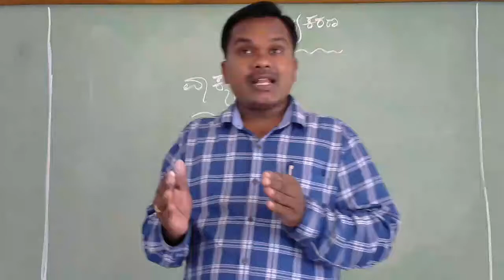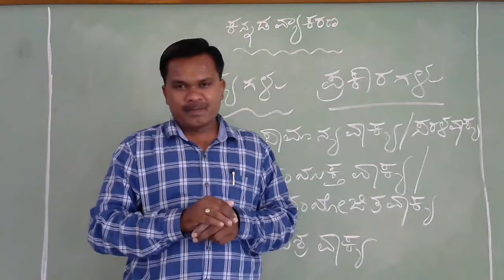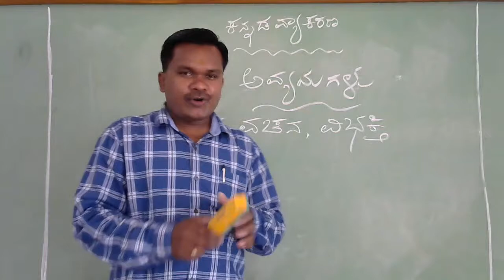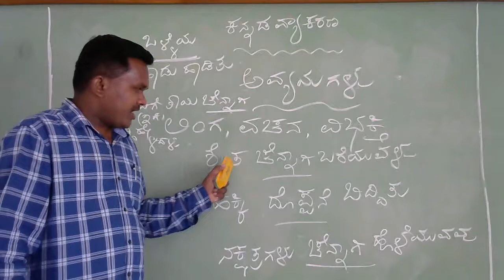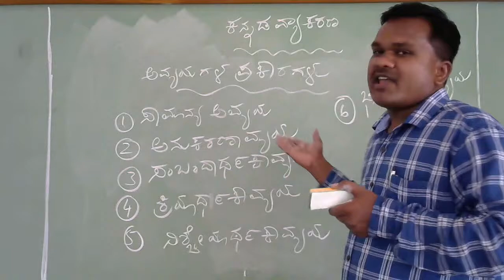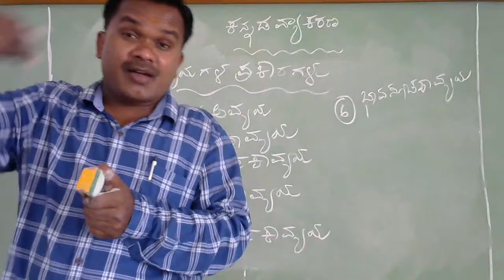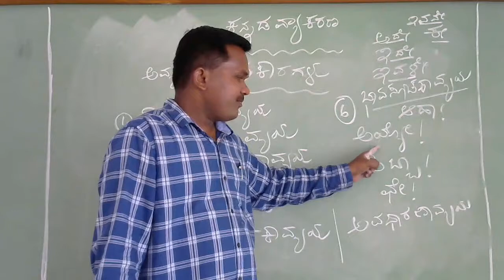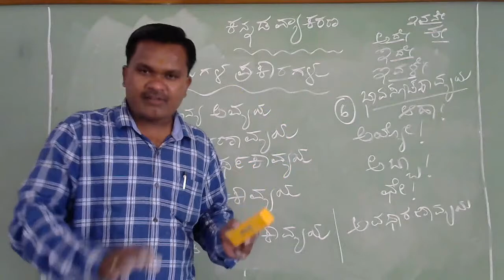January 9, 2021